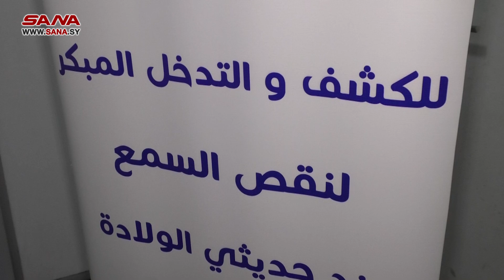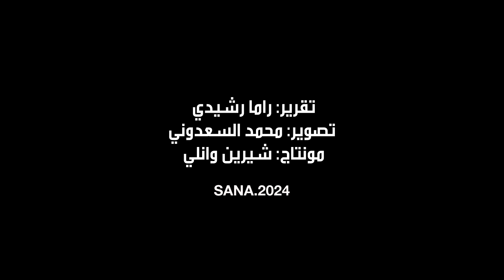ضمن البرنامج الوطني للكشف والتدخل المبكر لنقص السمع.. 7 أطفال يتحضرون لعمليات زراعة الحلزون قريباً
تمهيداً لإجراء عمليات زراعة الحلزون لهم، يقوم الفريق الطبي المختص بمشفى دمشق "المجتهد" بإجراء الفحوصات الطبية لسبعة أطفال من المستفيدين من البرنامج الوطني للكشف والتدخل المبكر لنقص السمع عند حديثي الولادة الذي أطلق في شهر آب الماضي، برعاية وحضور السيدة الأولى أسماء الأسد.

التفاصيل على الرابط:
sana.sy/?p=2116918